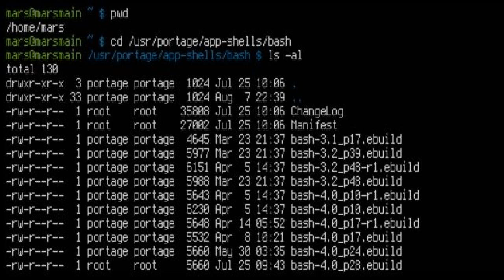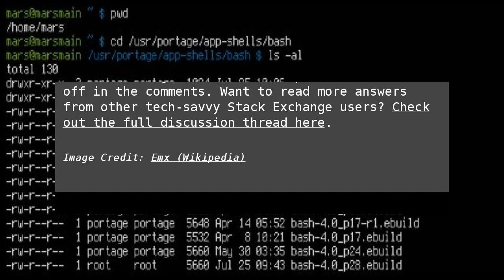How Do You Make the Bash Prompt Change Colors When Logged Into a Server?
If you access multiple servers throughout the work day, then being able to tell which one you are working with at a glance based on a color scheme can be very useful. Today’s SuperUser Q&amp;A post helps a reader achieve a colorful nirvana in his work environment. How Do You Make the Bash Prompt Change Colors When Logged Into a Server?